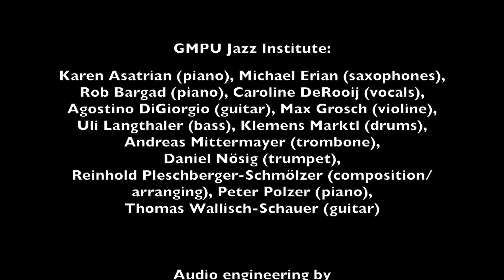GMPU Jazz Orchestra - Unstablemates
comp.Aaron Goldberg, arr. Christoph Suttner

musical direction/conducting:
Reinhold Pleschberger-Schmölzer

Reeds: Grega Skaza, Stefan Koller, Tibor Pernarčič, Sarah Wirnsberger, Stephan Lerchbaumer
Trumpets: Daniel Amann, Rok Nemanič, Rok Furlan, Jurica Bajević
Trombones: Markus Fasching, Ádám Ladányi, Florian Lanz, Michael Taschler
Rhythm Section: Zvonimir Radišić, Uwe Habich, Sandro Gutschi, Christoph Suttner